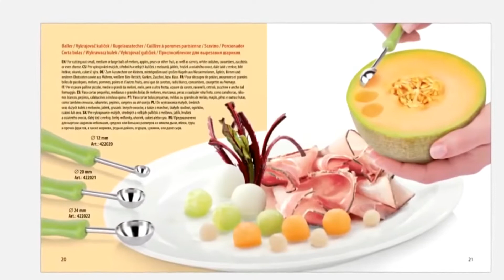10 Kitchen Gadgets That Will Blow Your Mind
All the Videos Used on this channel are the property of product owner or website. It is not a Promotional Video we are just trying to present some cool gadgets that are very useful in our life.

All our videos are for educational propose. These videos are all about latest technology, inventions and top homemade inventions. These videos encourage people to do stuff.